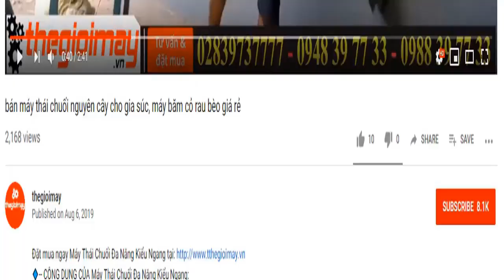máy băm chuối takyo tk3000 sự lựa chọn hoàn hảo cho chăn nuôi gà vị, video băm chuối cho gà